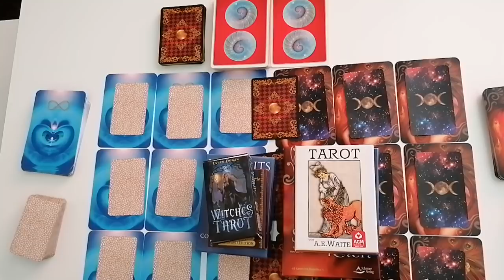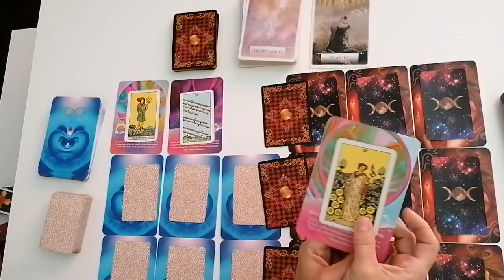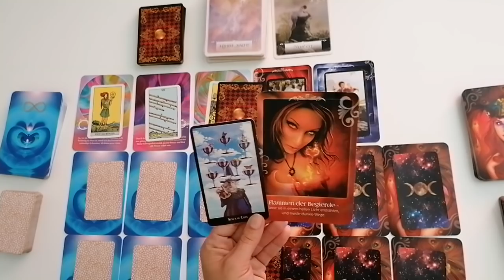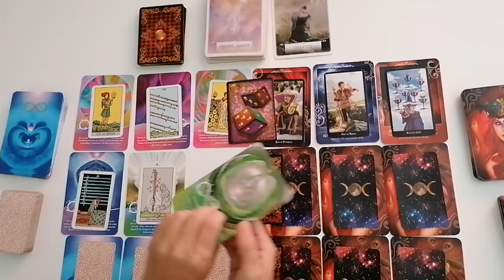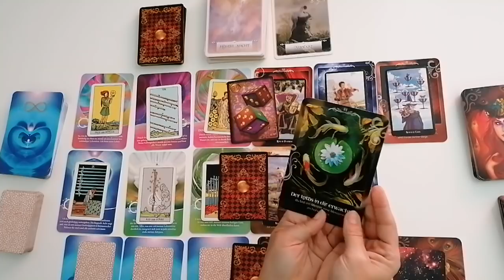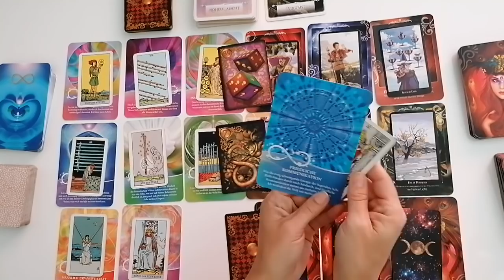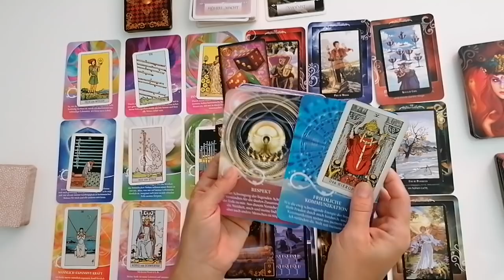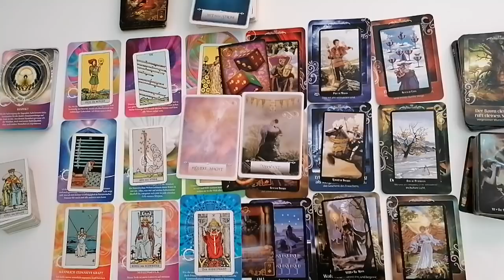Liebesorakel: Vollmond im Steinbock 05.07.2020. Fundament wird auf beiden Seiten gebaut. ❤️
Eure Cleopatra